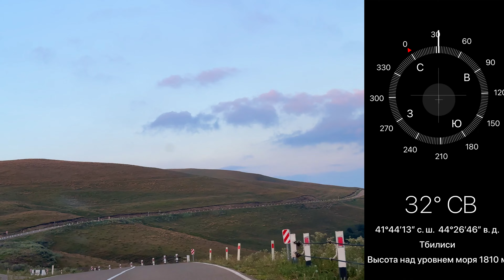Где отдыхают тбилисцы летом и спасаются от жары? Цхнети. Манглиси. Красивые пейзажи Грузии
➢В этом видео мы побываем в горноклиматическом курорте Манглиси. Насладимся шикарными пейзажами Грузии.

➢ The vast expanses of Georgia. Shocking landscapes on the road from Tbilisi to Manglisi and back. Didgori
     In this video we will visit the mountain climatic resort of Manglisi. Let's enjoy the gorgeous scenery of Georgia.

➢ Ссылки на другие видео из Манглиси и Каньон Дашбаши
3. КАНЬОН ДАШБАШИ. МОСТ ДЛИНОЙ 240м НАД ПРОПАСТЬЮ. ШОК - МОСТ КАЧАЕТСЯ ПРИ ВЕТРЕ! НОВОЕ МЕСТО В ГРУЗИИ

➢   My Instagram, for cooperation please contact

➢  Поддержка  канала через Donat:
If you like my videos, then you can support the development of the channel through Donat:
2. Для зрителей из РФ